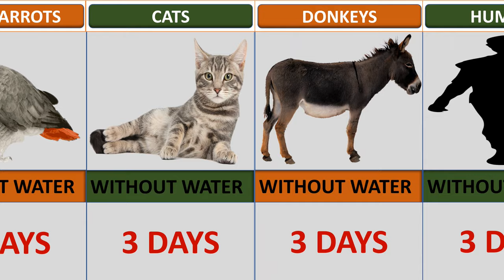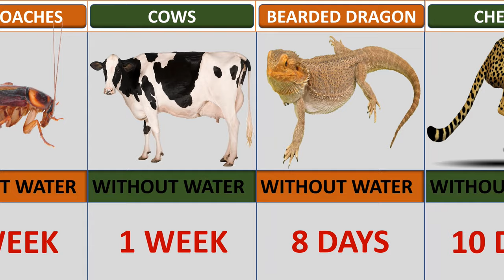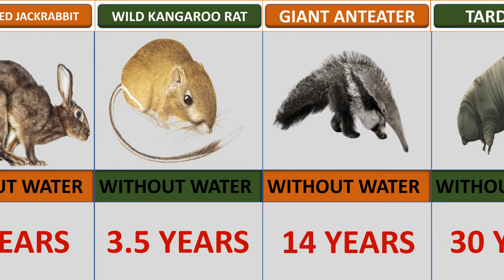Comparison : How Long Animals Can Live Without Water